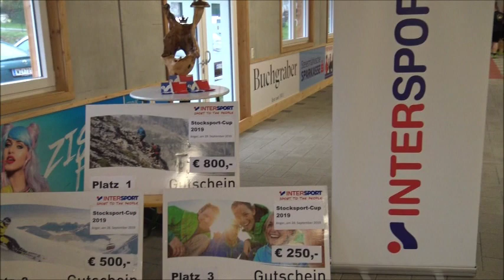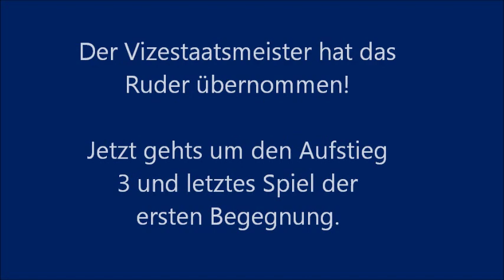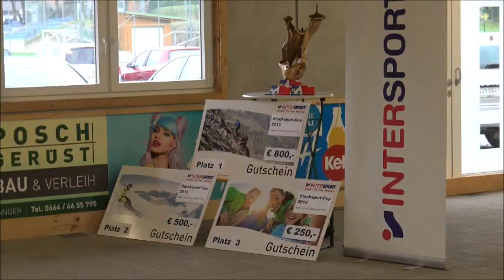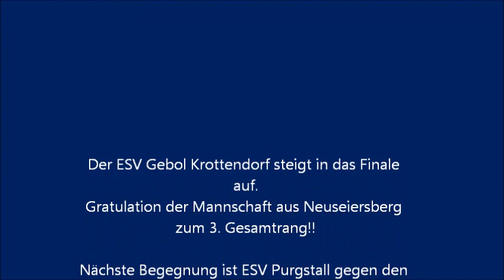Intersport Cup 2019 1. Halbfinale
1. Halbfinale vom diesjährigen Intersport Cup. Die Begegnung lautet
ESV Neuseiersberg gegen den Vizemeister der SL ESV Gebol Krottendorf